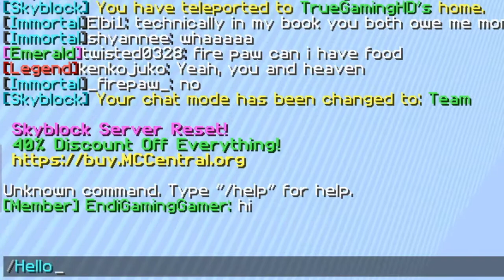Minecraft Skyblock / Season 2 #1 / A Brand New Start!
About me: My name is TrueGamingHD but mostly my friends just call me True
I play all sorts of video game titles from PS2, PS4 PC and Xbox (mostly just console)

I do not have a video or live stream schedule but I’m planning on making one in the near future!

I try my best to do at least one stream a week and maybe a couple of videos here and there.

And Yeah, sorry it’s not a lot but that’s all you have to know about me for now!

My setup!
Free Wolf Gaming Wireless Mouse
AJAZZ Mechanical LED Keyboard
RBG Gaming Mouse Pad
JVC 4K Fire TV
JVC Moniter
Blue Snow Ball ICE Microphone
Skull Candy Red Earphones
Hunter Spider Headphones
Xbox One S
PS4 Pro
Elgato HD60s

CPU: AMD A8 3.1Ghz Quad Core
Graphics Card: Nvidia GTX 760
RAM: 8GB

Shout Out To All Me Mods

Leo
6
Nicu